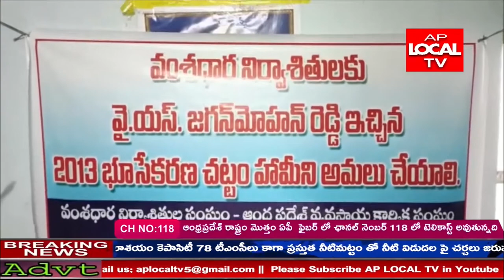వంశధార నిర్వాసితులకు వై.ఎస్.జగన్మోహన్ రెడ్డి ఇచ్చిన హామీలను తక్షణమే అమలు చేయాలని డిమాండ్